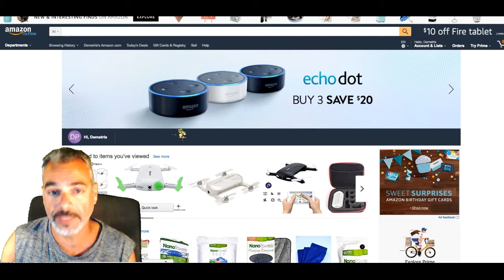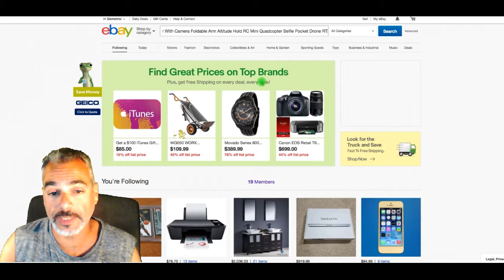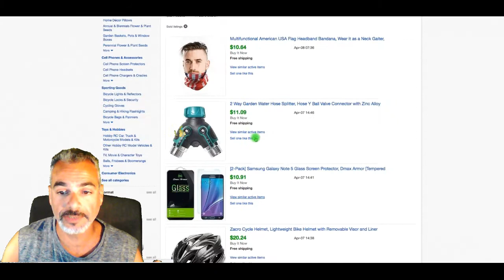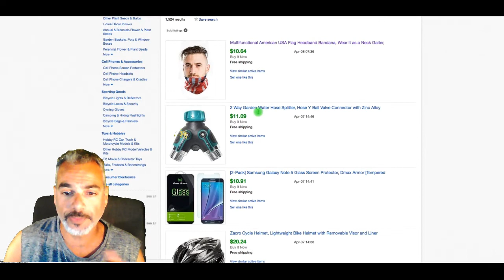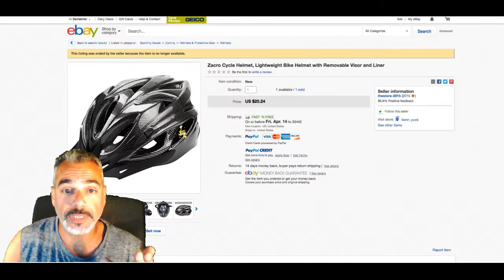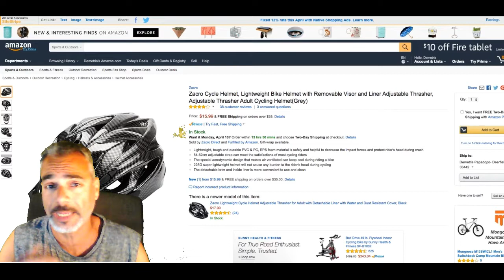What Is Dropshipping? and What to Look Out For!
This Video Is a Video Explaining How You Can Start Drop-shipping today, using simple and easy strategies.

2. Must be uploading good quality content frequently to your YouTube Channel and really trying hard to make it

Internet Marketing
Entrepreneur
Online Marketing
Blogging
Dropshipping